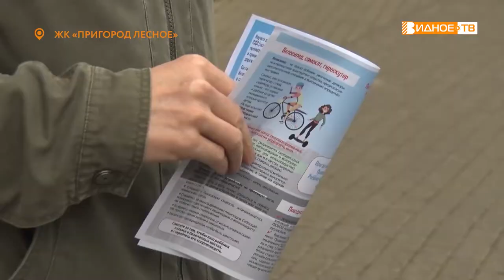ОСТРОЖНО: ДЕТИ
В Ленинском городском округе проходит информационно-профилактическое мероприятие «Внимание – дети!». В связи с увеличением случаев травматизма маленьких пешеходов стражи порядка ведут работу не только в учебных заведениях, но и на улицах муниципалитета. Тему продолжит Екатерина Борисова.